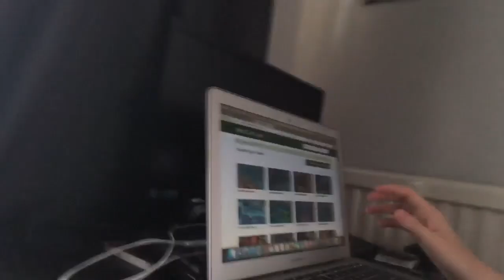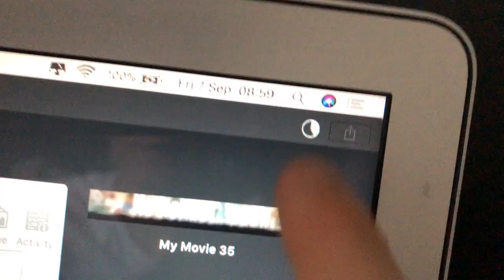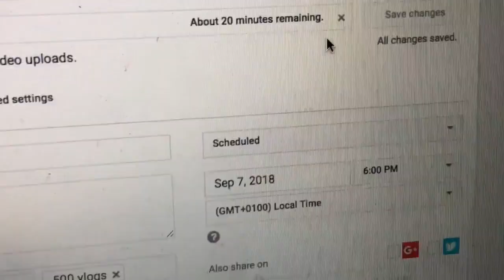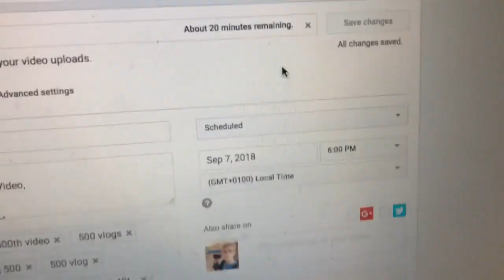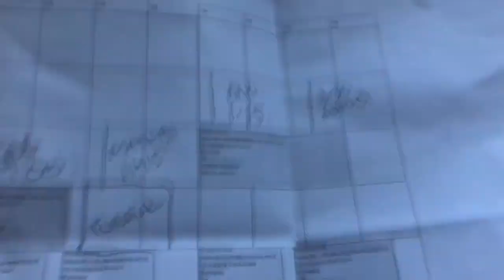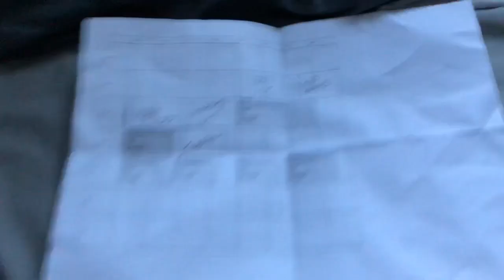IT'S OFFICIAL (College Starts Tuesday)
uknowitsjosh2

josh_vlogsyt